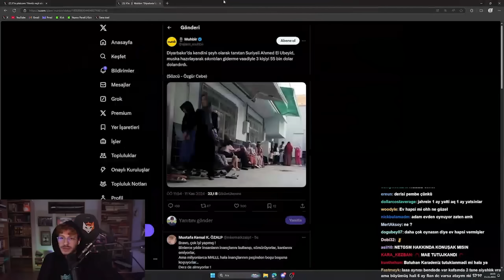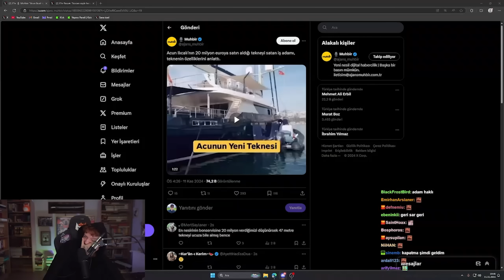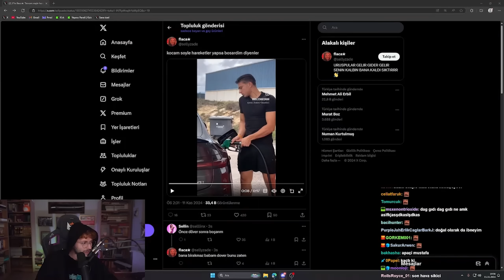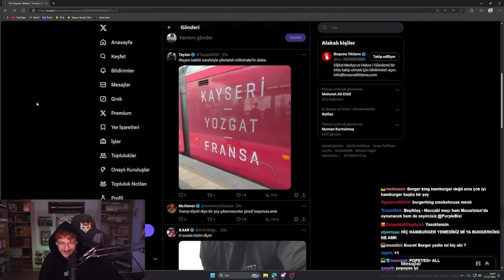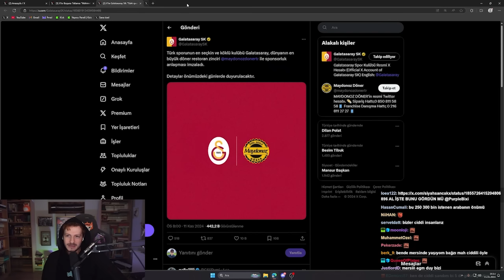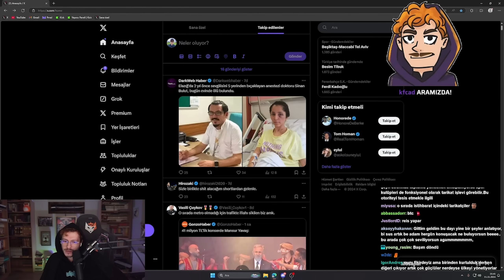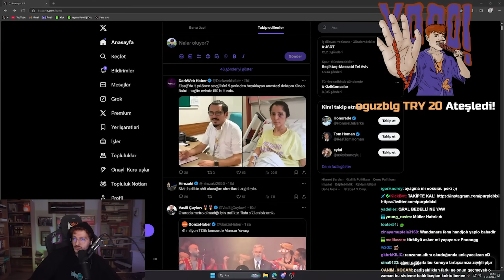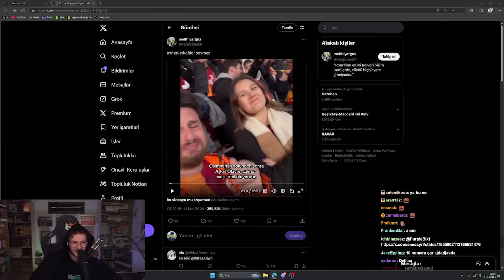İBRAHİM YILMAZ TUTUKLANDI - Purplebixi Gündem Özeti 11.11.2024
Purplebixi 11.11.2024 tarihli gündem özetidir.

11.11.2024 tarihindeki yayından